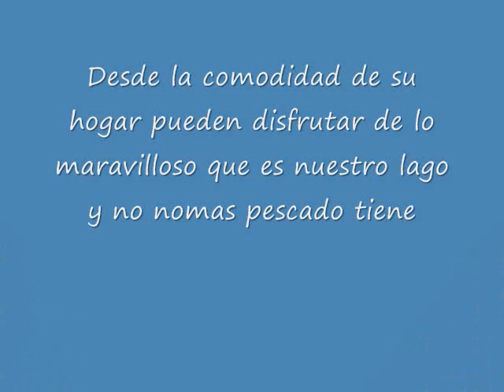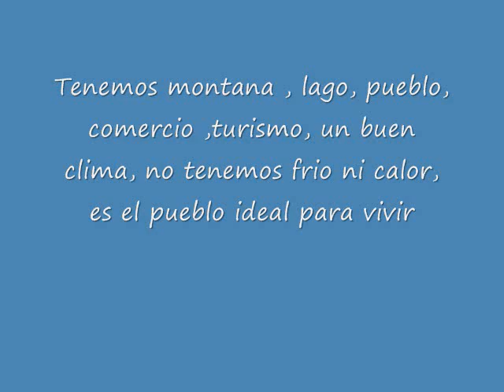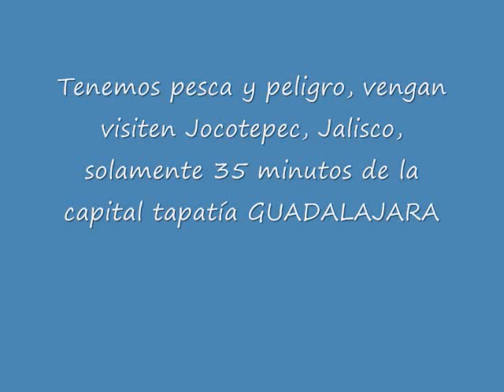culebras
culebras de la laguna de chapala